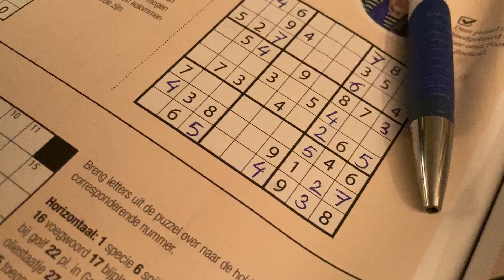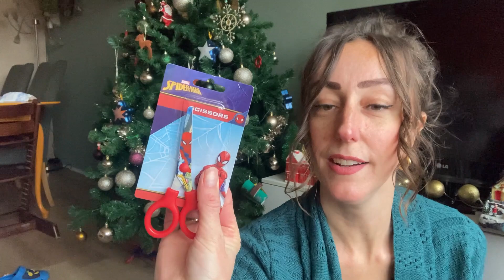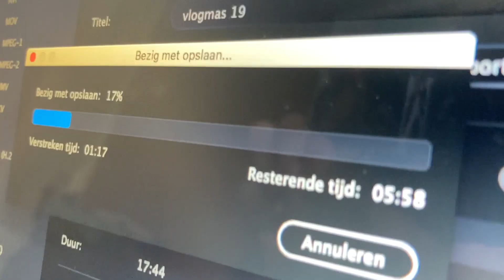VLOGMAS 21 | TRAANTJE GELATEN, ALLEMAAL EERSTE KEREN & KLEINE ACTION SHOPLOG | Zeg Maar Mich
In vlogmas 21 heb ik een traantje gelaten omdat Elias voor het eerst naar een nieuw kinderdagverblijf gaat, het zijn vandaag allemaal eerste keren en ik laat een kleine action shoplog zien.  I LEES MEER ↴

Gebruik code MICHELLE217 voor 5% korting op jouw bestelling by Sybotanica!

Vond je dit een leuke video? Hiermee help je mij enorm ↑

✭SPULLEN DIE REGELMATIG TERUGKOMEN IN MIJN VIDEO’S✭

✭SOCIAL MEDIA✭
⇨ Zeg Maar Mich

✭OVER MIJ✭
Hoi! ik ben Michelle, maar zeg maar Mich! Leuk dat je een kijkje neemt op mijn kanaal. Ik ben 30 jaar en moeder van twee jongens, Ismaël en Elias. In mijn vlogs laat ik een gezellig en realistisch beeld zien van mijn leven.